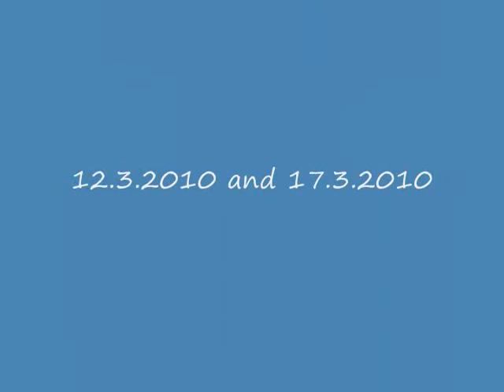basarab 12.3.2010.wmv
Lubos Basaram will play at Pifko Bar 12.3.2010 and 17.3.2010